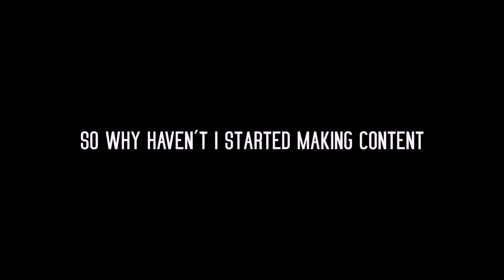What is a Java Minecraft???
I have literally never played java edition before, I am just a nerd.

Name: Zolar
Pronouns: he/him
Category: stupid lad

Special thanks to Qumu and GameChops for allowing creators to use their music in their videos

Listen, I get the quality is kinda garbage, I am working on it, let me be funny please